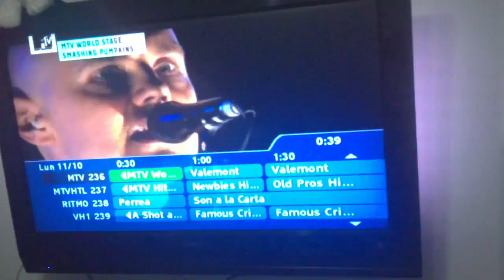prueba hd 720p u5 s.e.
hd u5